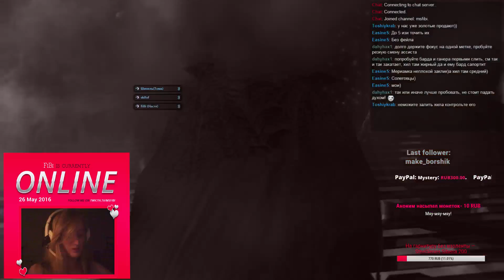Рунаториум. Пвп с Гардарикой. 28 мая.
Рунаториум 28 мая.
Церера против Гардарики.